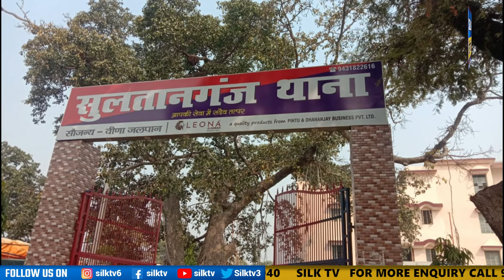SILK TV- जिले की खबरें एक साथ || 10 MAY 2024